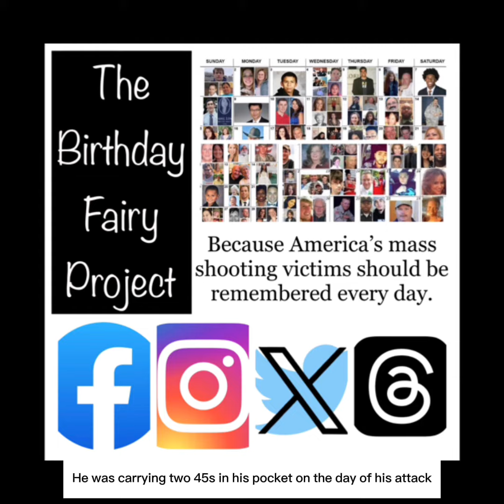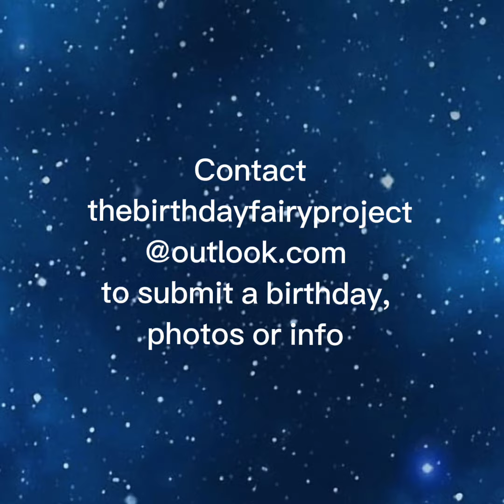May 01 Kim Layfield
Today, May 1, is the birthday of Kimberly Lynn Layfield. She would be 50 but died at 38 in the 2012 Seattle Cafe Racer attack. Active in her church and a local acting troupe, Kim was a dental assistant and an organ donor. She was tall, blonde & beautiful with girl-next-door charm.

Kim had an artsy vibe and a quirky, sometimes dark, sense of humor. Colleagues called her a sweetheart, hardworking, professional, and full of love for life. Cafe Racer, walking distance from her home, was a home away from home where she loved chatting with friends and interacting with other artists and musicians.

The shooter’s father admitted that his son suffered from mental illness for years. His brother said, “We could see this coming.” Yet the killer possessed 6 firearms and a concealed carry permit. He was carrying 2 45s in his pocket on the day of his attack. He killed 4 and injured 1 inside the café, exited and killed a woman on the street before driving off in her SUV. Eventually, as police were closing in, he killed himself.